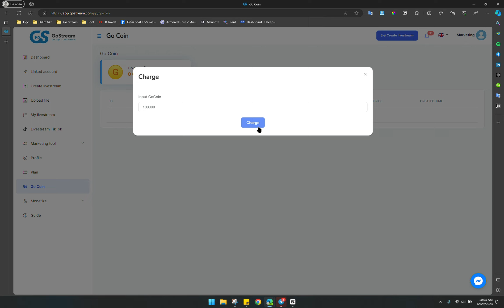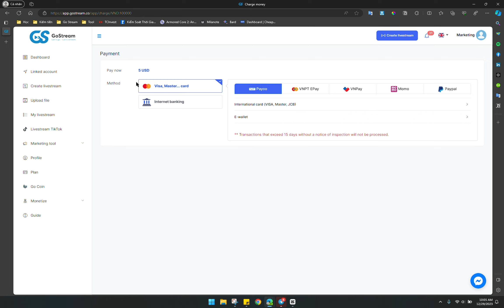Instructions | Change Face On Video Using AI | GoStream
GoStream is a professional live streaming tool uses pre-recorded video in your browser. Multistream, Schedule, and more features. Stream to Facebook, YouTube, TikTok, Twitter, and other 30+ Social Media Platforms and Websites.
✅ Live Stream from available videos
✅ Live online voting
✅ Live game of chasing pictures and catching words
✅ Live from phone camera or computer webcam
✅ Live from many different video sources
✅ Live connecting multiple videos
✅ Live from multiple Facebook accounts
✅ Live posted to many places
✅ Live hide comments containing phone numbers
✅ Send messages to a series of fanpage users
★★★★★ ● Photo source: Unkrown
● Photo Author (Author Pic): Gostream